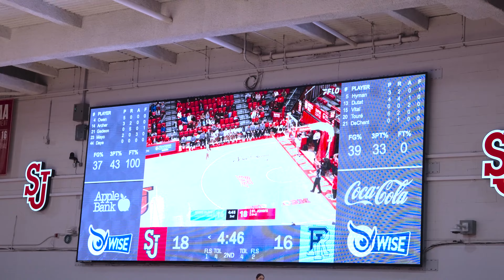NODAT Advantage Season 2 Ep. 4 "Stay Ready"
Tune in as we got to support our girls Eva Dechent & Teisha Hyman! 2 buckets from NY. Check out as  we check out URI vs St. John's for some great college girls hoops !